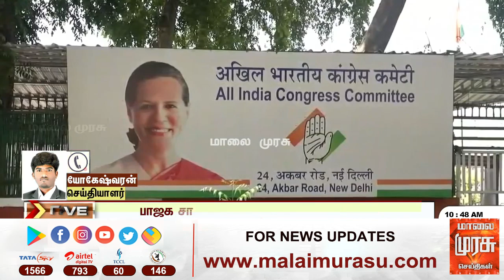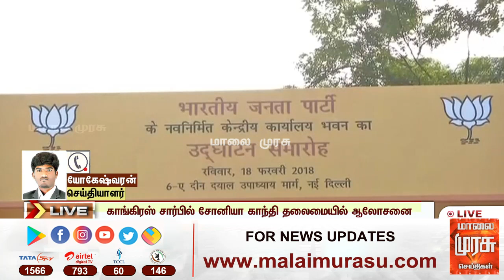தமிழக வேட்பாளர்கள் தேர்வுக்கு பாஜக, காங்கிரஸ் அதிக முக்கியத்துவம் | BJP | Congress | Election